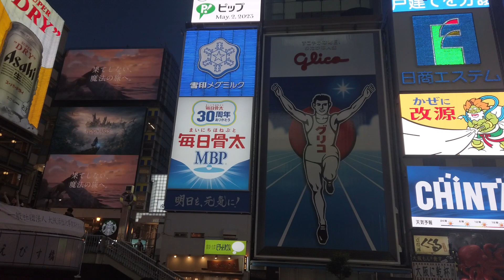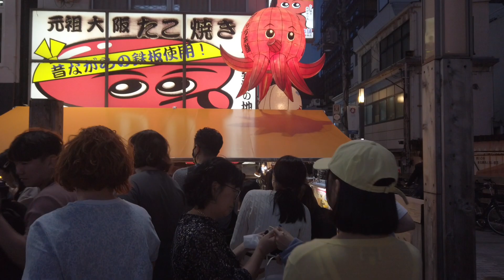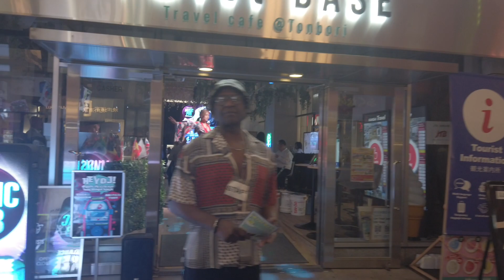Osaka vlog: Dotonbori at night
Touring and walking around the busy city of Osaka at night and Kushikatsu for dinner